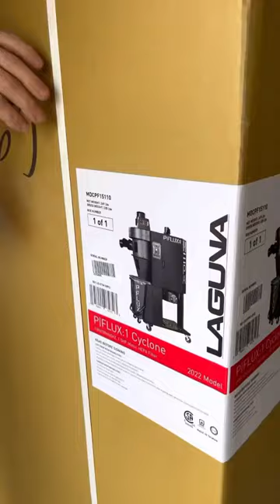Laguna Tools PFlux 1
I finally got my hands on this amazing P:Flux 1 dust collection system from @lagunatools
It’s definitely a game changer for my workshop!
 I’ve tried it with all of my equipment so far and it definitely performs the way I was hoping. Leaves all my stations cleaner than I’ve ever been able to keep them so far. Especially when I’m surfacing slabs and large dining tables even with epoxy. My last basic set up would clog up constantly and I would have to stop and clear to get good suction but not this beast!
  When looking into it I noticed everyone’s main complaint was the process to put it together but I can verify that they have now made the new model super easy to do so. The drum which was the main time consumer is now a quick build with being able to screw from the bottom and they supply rubber caps for the inside of the screw heads.
  I went with this one because of automatic self cleaning and enclosed HEPA filter.

All in all super happy with the purchase so thank you @lagunatools 🙏

- Has a 1.5HP 110v motor
- It’s equipped with a HEPA filter and a self-cleaning feature that activates every 10 minutes
- Max air flow rate up to 1314 CFM (Cubic Feet per Minute)
- It’s mobile, maximizing its capability as it can be moved around in a shop for different needs

Motor Specs: 1.5HP

Electrical Specs: 110V/220V / 60Hz / 1PH / 3450 RPM

Running AMP: (with 6″ inlet) 18.8A at 110V; 9.4A at 220V

Maximum Air Flow: 1314 CFM (Cubic Feet Per Minute)

Shop Setting Air Flow*: 900 CFM

Max Static Pressure: 10.1″

Fan Size: 13.5″

Inlet: One 6″ or Two 4″ Ports

Auto Clean: 10 min. Interval 10 Seconds F+R

Remote Control: High Frequency

Collection Capacity: 25 Gallon Octagon Drum

Decibel Reading: 70 dB (@9.8ft)

Assembled Dimensions (L x W x H): 42″ x 25″ x 68″